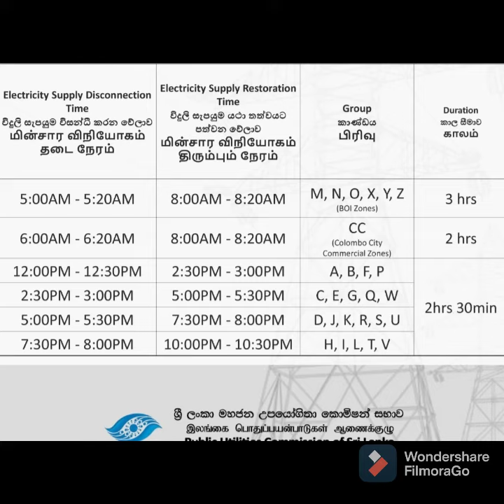power cat 2022.6.24